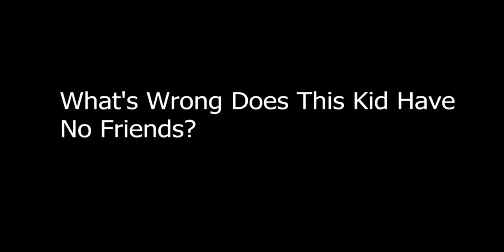How To Be Dude Perfect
LSPDFR: (This list was created by FTM I did NOT make this but these are the mods I use in my vids)

Cameras:
Canon G7X MII

Canon 80D

My lens

My SD Card